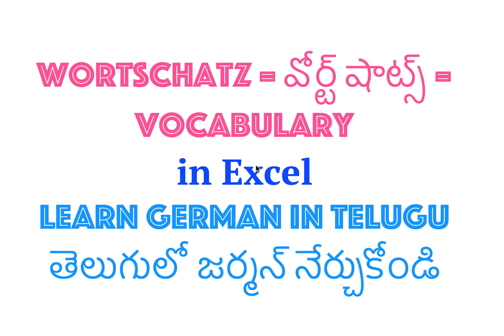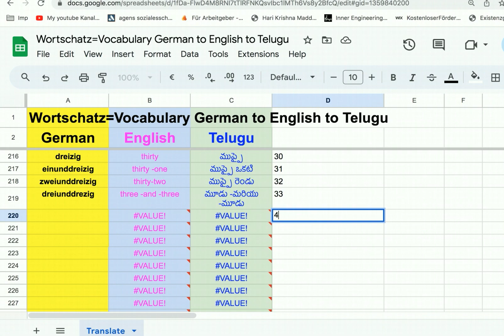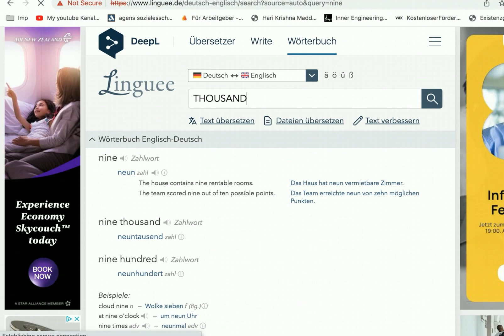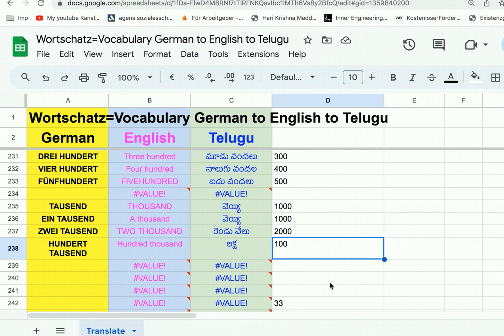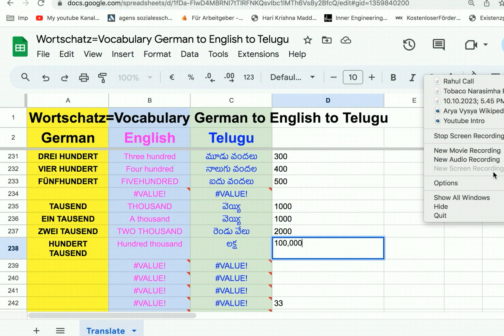జర్మన్ భాషలో అంకెలు Numbers in German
0 null nul
1 eins ains
2 zwei tsvai
3 drei drai
4 vier feer
5 fünf fiunf
6 sechs zejs
7 sieben ziben
8 acht ajt
9 neun noin
10 zehn tsen
11 elf elf
12 tsvelf tsvelf

eins one ఒకటి
zwei two రెండు
drei three మూడు
vier four నాలుగు
fünf five ఐదు
sechs six ఆరు
sieben seven ఏడు
acht eight ఎనిమిది
neun nine తొమ్మిది
zehn ten పది
elf eleven పదకొండు
zwolf twelve పన్నెండు
dreizehn thirteen పదమూడు
vierzehn fourteen పద్నాలుగు
funfzehn fifteen పదిహేను
sechszehn sixteen పదహారు
siebzehn seventeen పదిహేడు
achtzehn eighteen పద్దెనిమిది
neunzehn nineteen పంతొమ్మిది
zwanzig twenty ఇరవై
einundzwanzig twenty-one ఇరవై ఒకటి
zweiundzwanzig twenty-two ఇరవై రెండు
dreiundzwanzig twentythree ఇరువై మూడు
vierundzwanzig twenty four ఇరవై నాలుగు
fünfundzwanzig twenty -five ఇరవై -ఫైవ్
sechsundzwanzig twenty -six ఇరవై ఆరు
siebenundzwanzig twenty-seven ఇరవై ఏడు
achtundzwanzig twenty eight ఇరువై ఎనిమిది
neunundzwanzig twenty-nine ఇరవై తొమ్మిది
dreizig thirty ముప్పై
einunddreizig thirty -one ముప్పై ఒకటి
zweiunddreizig thirty-two ముప్పై రెండు
dreiunddrezig three -and -three మూడు -మరియు -మూడు
VIERZIG FOURTY నలభై
FÜNGZIG Fighter యుద్ధ
SECHZIG SIXTY అరవై
SIEBZIG SEVENTY డెబ్బై
ACHTZIG EIGHTY ఎనభై
NEUNZIG NINETY తొం బై
HUNDERT HUNDRED వంద
EIN HUNDERT ONE HUNDRED నూట
ZWEI HUNDERT Two hundred రెండు వందలు
DREI HUNDERT Three hundred మూడు వందలు
VIER HUNDERT Four hundred నాలుగు వందల
FÜNFHUNDERT FIVEHUNDRED ఐదు వందలు
TAUSEND THOUSAND వెయ్యి
EIN TAUSEND A thousand వెయ్యి
ZWEI TAUSEND TWO THOUSAND రెండు వేలు
HUNDERT TAUSEND Hundred thousand లక్ష